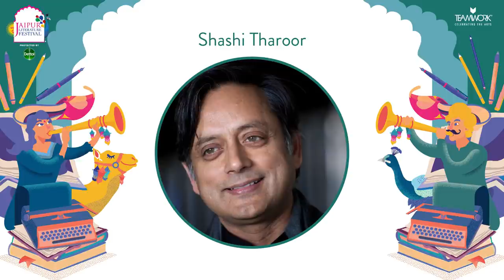The Tyranny of Merit: What's Become of the Common Good? Dr Tharoor conversation with Michael Sandel